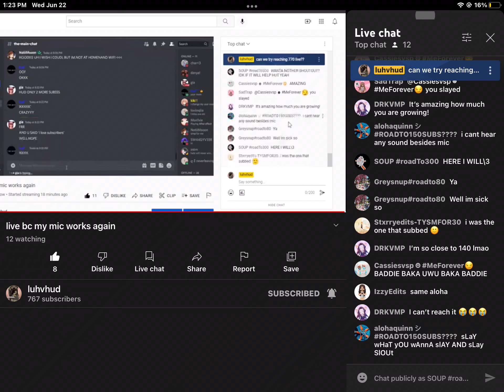PLZ SUB SHES SO CLOSE TO 770!